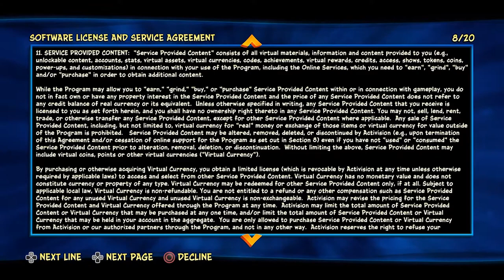WeView: Crash Bandicoot 4 Demo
Tucker and Christian check out the demo for Crash Bandicoot 4: It's About Time.

Tucker is worried.